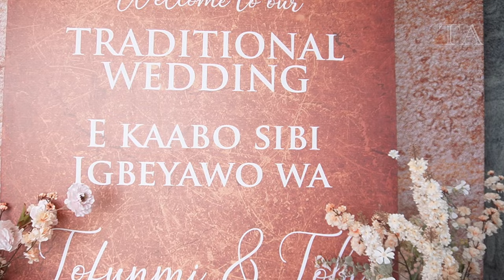Come With Me As A Guest to tttillinfinity + Lagos Wedding Part Prep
Hi Darlings, come with me to the wedding of the year! tttillinfintity!!! Congratulations to @tofunmiOA your wedding was such a vibe!💕💕